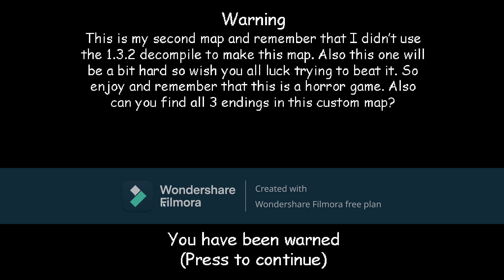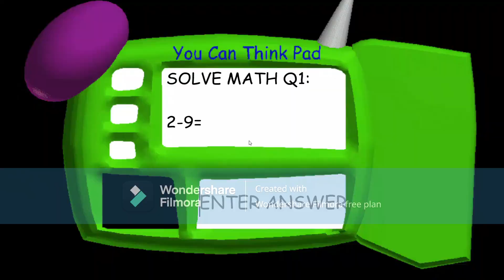Alex School V2.2 (Baldi's basic Custom Map)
guys Baldi made me collect 22 notebooks if we get 5 or more likes I will do BBRMS: The Immense Schoolhouse and please help me reached 600 subscribers ok that all for now enjoy this awesome Baldi's Basics Custom Map